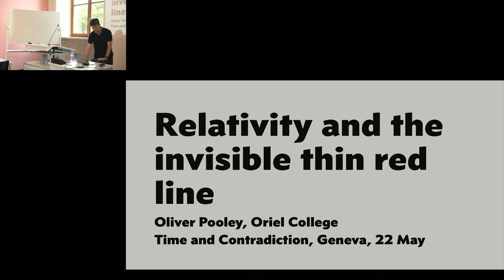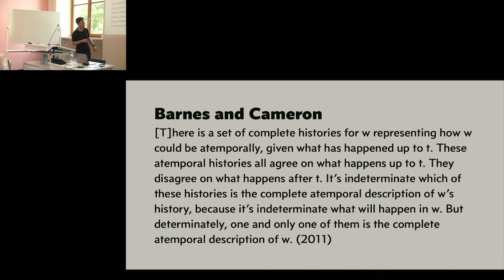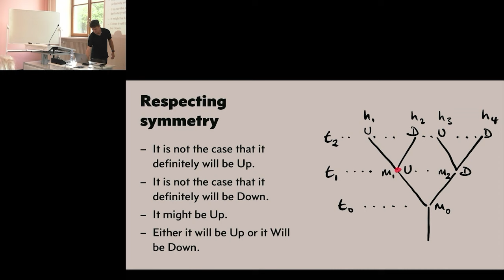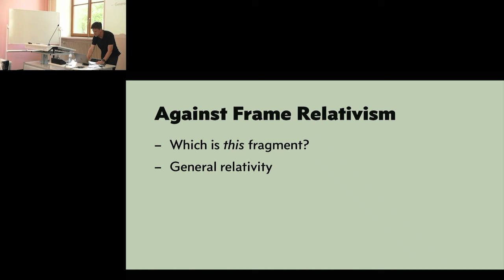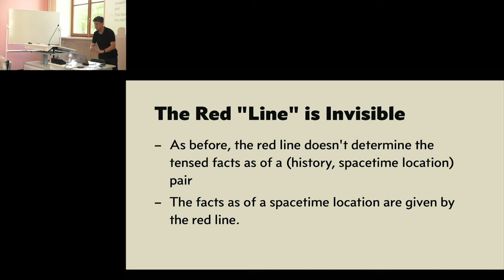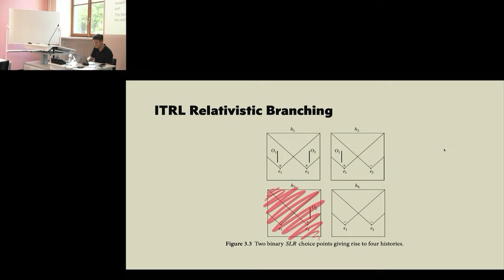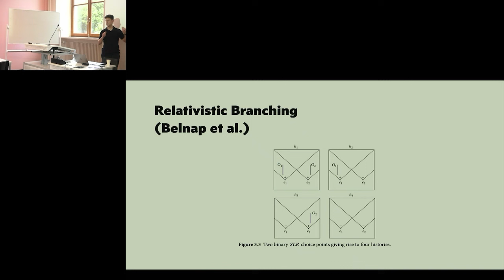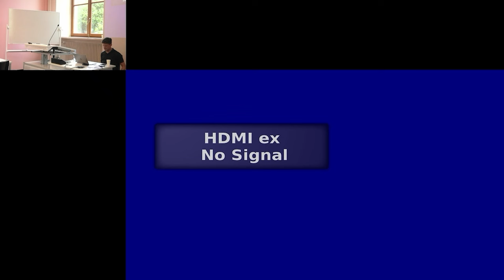Oliver Pooley (Oxford University): Relativity and the Invisible Thin Red Line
Time and Contradiction, May 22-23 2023, workshop organised by Vincent Grandjean and Baptiste Le Bihan